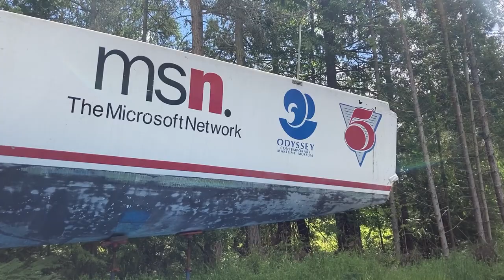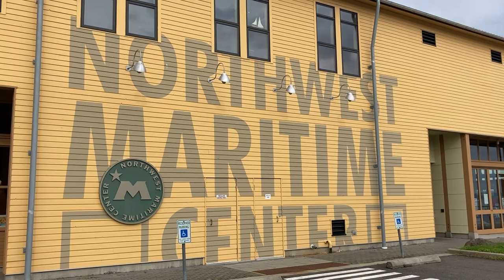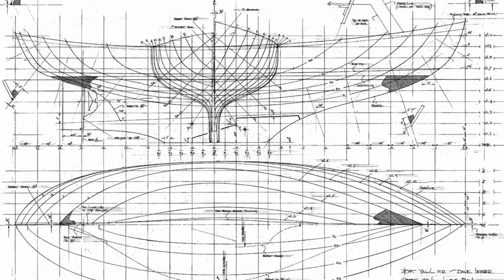Cockpit Modification + Sailing in PT [E34]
The new stern is really starting to take shape! In this episode, I glass the cockpit sole into the transom. Then we'll take you along for a sailing adventure. Enjoy!